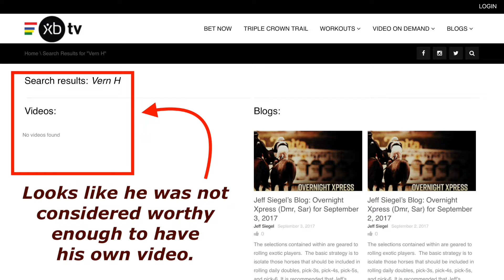VERN H. Pre-Preakness fatality at Pimlico. 5/13/21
VERN H was killed at Pimlico, right before the big 2021 Preakness Stakes. He drops to the back of the field, suffering a catastrophic injury out of view from the camera. The head-on replay is of course butchered.
He is euthanized on the track.